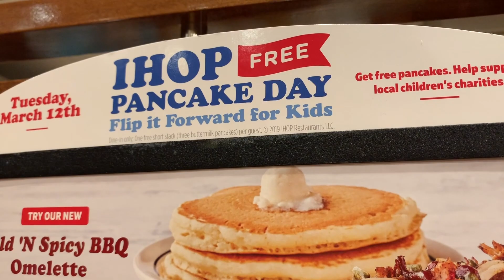San Antonio Commanders First Ever Game!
Hey guys! Here is my experience at the first ever San Antonio Commanders game! This is the very first season of the Alliance of American Football AAF which is very exciting! I was super excited to see them win their first game and I can't wait to see what happens throughout the season!
Follow me other places!!
Lyft code: JENNYFERRARO10
Uber code: jennyf2954ue